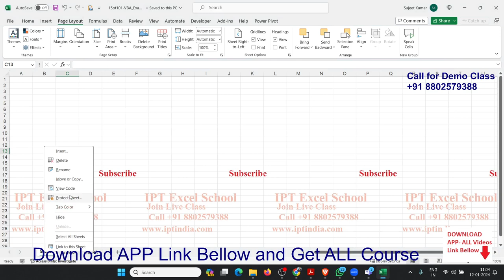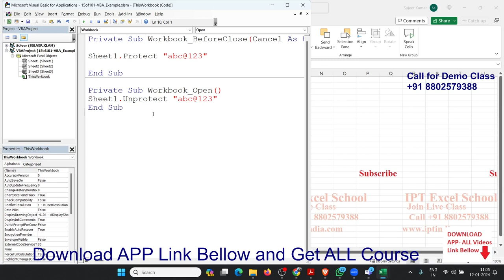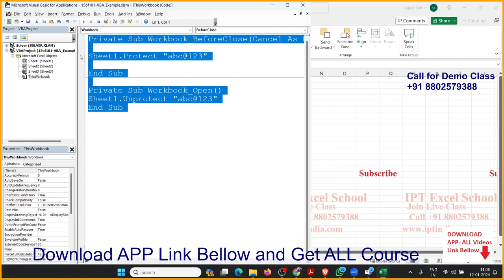Macro 4: Protect a Worksheet on Workbook Close | Excel VBA Macros Classes in Hindi with Sujeet Sir